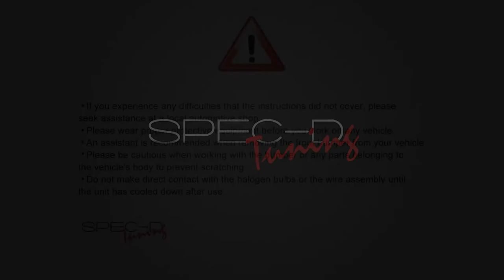SPECDTUNING LIGHTING TEST VIDEO: 2011-2015 CHEVY CRUZE PROJECTOR HEADLIGHTS